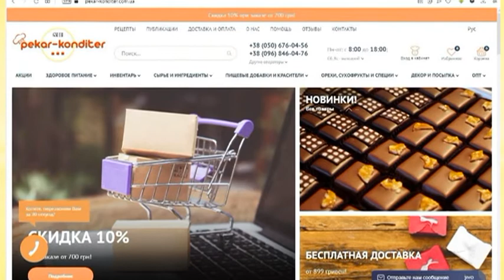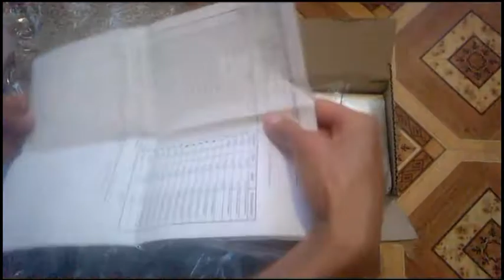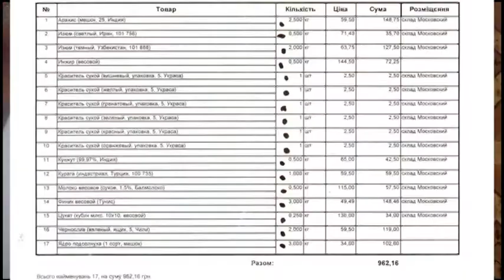Распаковка посылки из магазина pekar-konditer.com.ua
В магазине pekar-konditer.com.ua представлен широкий ассортимент ингредиентов и сырья для выпечки, а также большой выбор кондитерского инвентаря. Здесь можно приобрести различные продукты питания и приправы по доступным ценам. Минимальный вес товара для покупки 50 грамм. Видео не заказное. Просто хочется поделиться информацией о хорошем магазине.